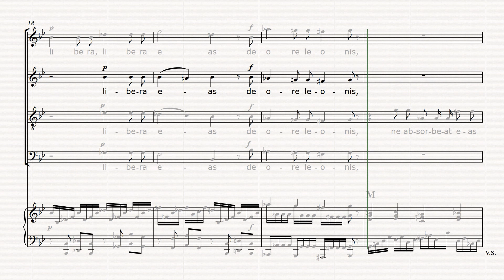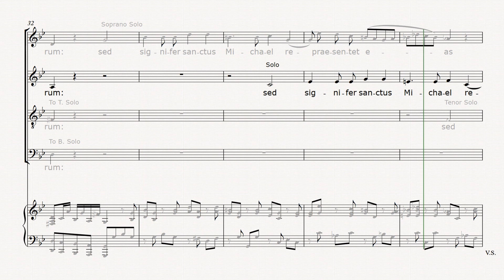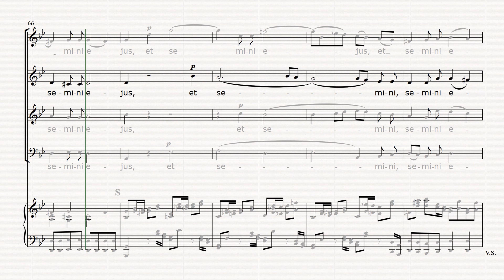09 Domine Jesu REQUIEM Mozart - ALTO + piano accompaniment (training score)